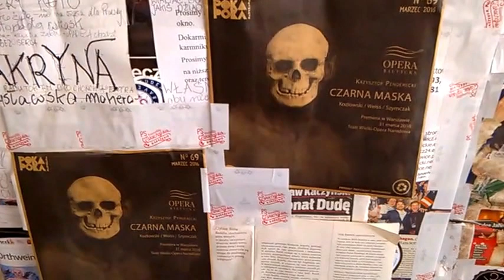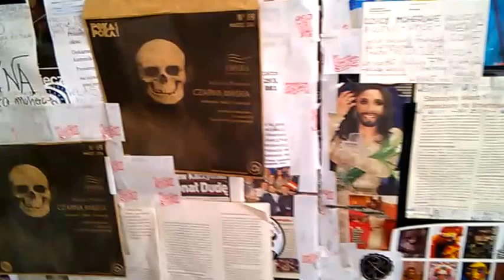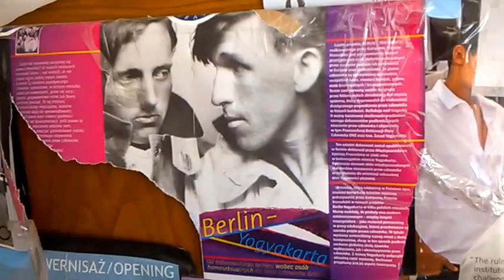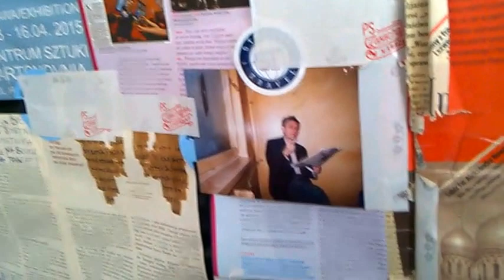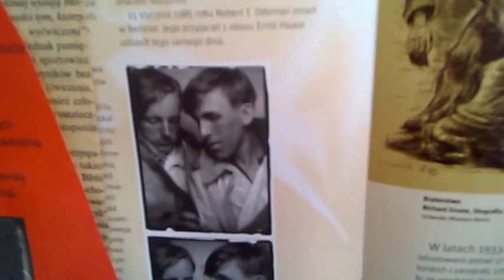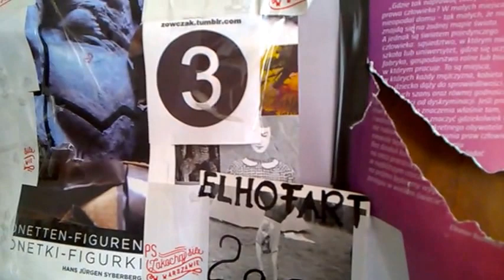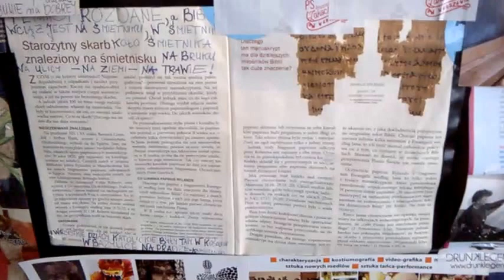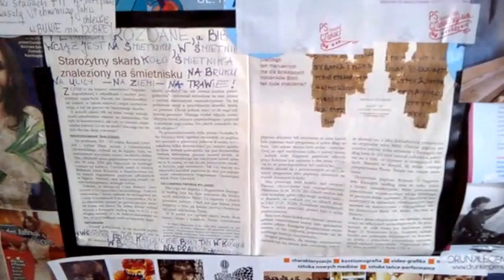DAMY RADĘ,GDY MAZUR ZA DORADZANIE NA STRONĘ PEPICZKÓW PRZEPĘDZIMY I PO LICHWIE!!!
CIEKAWOSTKI W RADIU TOK FM EURO CONCHITA EXTRAPUNKTUSPLEXISSSSSSSSS/-MAKRYNA MIECZYSŁAWSKA JECHAŁA PEWNIE DO SAMEGO RZYMU NA DOBRYM WOZIE. ,NIESIONA PRZEZ BARDZO WIELU MURZYNÓW DIABŁA//-CZY MAKRYNA JECHAŁA DO PAPIEŻA Z MISJA JAKĄŚ,CZY GŁOSIŁA PO DRODZE DO RZYMO--ŁACINY PRAWDĘ Z PISMA ŚWIĘTEGO BIBLII?Z PEWNOŚCIĄ,-NIE!EDUKACJA W RADIU CONCHITA EXTRA,TO COŚ BARDZO ZNANEGO,ŻE LUDZIE WIEDZĄ IŻ KAŻDY NAUCZYCIEL .TEŻ NAWET MUSI SIĘ DOKSZTAŁCAĆ!/CHCIAŁ,CZY,-NIE,TO I TAK DOŚWIADCZENIE CZYNI MISTRZA!NAWET,GDY NAUCZYSZ SIĘ KILKU JĘZYKÓW OBCYCH DOBRZE JEST,ABYŚ DALEJ UCZYŁ TEŻ KOGOŚ INNEGO,ABY SIĘ ZAPRAWIĆ W BOJU!//PIERWSI CHRZEŚCIJANIE,GDY SZLI GŁOSIĆ DWÓJKAMI,BO JEZUS 72-U WYSŁAŁ PO DWU,ABY SZLI OD DRZWI DO DRZWI//-WTEDY OWI CHRZEŚCIJANIE ZAPRAWIALI SIĘ W BOJU O WIARĘ!!!//SZATAN NIE ŚPI I PRAKTYCZNIE DIABEŁ ZAWSZE DZIAŁA,ŻE CIĘŻKO BARDZO BYŁO UTRZYMAĆ SIĘ PIERWSZYM CHRZEŚCIJANOM W WIERZE ZE WZGLĘDU NA PRZEŚLADOWANIA CHOĆBY//-NATOMIAST ŻYDOM TEŻ BYŁO W OGÓLE NAWET I PRAWDĘ POZNAĆ O CHRYSTUSIE,GDY SAMI SOBIE NABRUŹDZILI I CHRYSTUS BYŁ NOWOŚCIĄ DLA NICH,CHOĆ NIE MUSIAŁ JEZUS CHRYSTUS BYĆ NOWOŚCIĄ ZE WZGLĘDU NA 312 PROROCTW,KTÓRE SIĘ NA NIM SPEŁNIAŁY!/-BADAJCIE PISMA,CZY TAK SIĘ RZECZY MAJĄ,-BIBLIA!!!//GŁOSILI WIĘC ZE WZGLĘDU NA WYDANIE ŚWIADECTWA O CHRYSTUSIE I SAMI SIĘ W WIERZE WZMACNIALI//APOSTOŁ PAWEŁ ZABRAŁ DO GŁOSZENIA NAWET MŁODEGO TYMOTEUSZA/-DOBRZE ZROBIŁ!!!//WIEDZA Z PISM WZRASTAŁA/-WIARA TEŻ WZRASTAŁA//-TAK WSPANIALE WYKSZTAŁCENI ŚWIADKOWIE JEZUSA CHRYSTUSA/-ŚWIADKOWIE JAHWE/-ŚWIADKOWIE BOŻY NIE POTRZEBOWALI W KONSEKWENCJI WZRASTANIA W WIERZE UPEWNIENIA W POSTACI CUDÓW DLA POPARCIA,ŻE SA NA DOBREJ DRODZE,BO DUCH JAHWE I TA CIĄGLE ICH WSPIERAŁ W DZIAŁALNOŚCI GŁOSZENIA EWANGELII O CHRYSTUSIE CO DO NADCHODZĄCEGO KRÓLESTWA JEGO!!!PSALM 110 MÓWI PROROCZO WŁAŚNIE,ŻE JAHWE DAŁ MU PANOWANIE I WŁADZĘ NAD ZIEMIĄ/ CZY CHCESZ TERAZ PRZYŁĄCZYĆ SIĘ DO ZBORU,KTÓRY GŁOSI,AŻ DO SAMIUTKIEGO KOŃCA TEGO ZŁEGO SYSTEMU RZECZY?,-ZAPRASZAM/-ZAPRASZAMY PAŃSTWA BARDZO SERDECZNIE SIĘ PRZEKONAĆ,ŻE W ISTOCIE SKORO BIBLIA JEST SPÓJNA LOGICZNIE,TO NIE MA INNEJ DROGI ZBAWIENIA,JAK TA,DROGA BOŻA DROGA:NIE W LEWO,NI W PRAWO NIE ZBACZAJ JUŻ Z NIEJ!!!/CZASEM TRZEBA PRZEJŚĆ PRYSZNIC OŻYWCZYCH WÓD PŁYNĄCYCH ZE SŁOWA BOŻEGO:HEJ PRAGNĄCY,PRZYJDŹCIE TU,-WODĘ ŻYCIA DARMO PIĆ. !/-ZAPRASZAMY!!/-JESZCZE NIGDY NIE BYŁO TAK DOBRZE ,JAK TERAZ W XXI WIEKU,ŻE PRAWDY BIBLIJNE MOŻNA POZNAWAĆ W INTERNECIE,A POTEM MOŻNA PRZEKAZYWAĆ DALEJ JAKO ŚWIADKOWIE POWTARZAJĄC RANO,W POŁUDNIE,WIECZOREM,CZY NAWET IW NOCY! GDZIE NIE MA MIŁOŚCI,TO ŻADNA WIEDZA NIE MA WARTOŚCI//PUSTE I PRÓŻNE SŁOWA U LOCH NA ROZRODZIE 500+!!! PAŃSTWO DA//SPANIE ZA DARMO NAUKA ZA DARMO WSZYSTKO ZA DARMO,GDY LIDKA MUSIAŁA ODPRACOWAĆ KIEDYŚ,A DZIADUKI CHCĄ I CHCĄ//! DZIKA REPRYWATYZACJA MIESZKAŃ!/ZŁODZIEJE MIESZKAŃ//AFERA W WARSZAWIE!CWANIAKI MUSZĄ SPORO SIĘ UCZYĆ,ABY NABRAĆ KOGOŚ? TAK!!